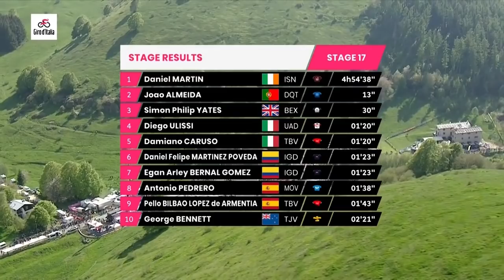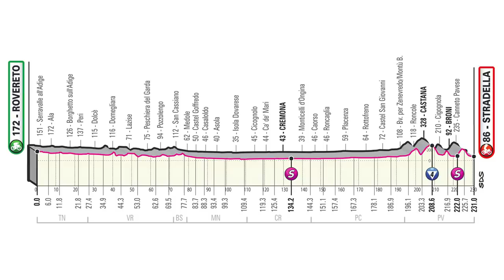🚨 YATES hace temblar a BERNAL 🚨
Simon Yates le recorta 57 segundos en una etapa brillantemente ganado por Daniel Martin, que entra en el club de los vencedores en las Tres Grandes. A pesar de los problemas, Bernal capeó el temporal.